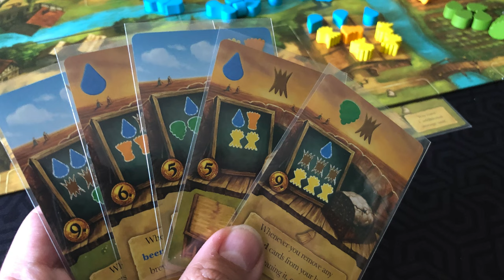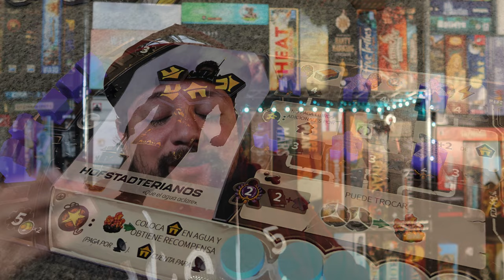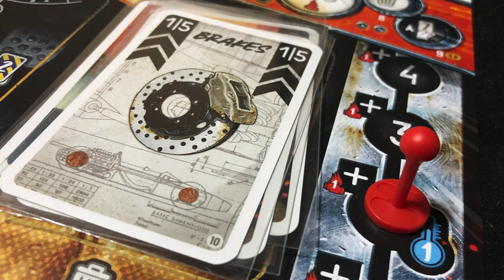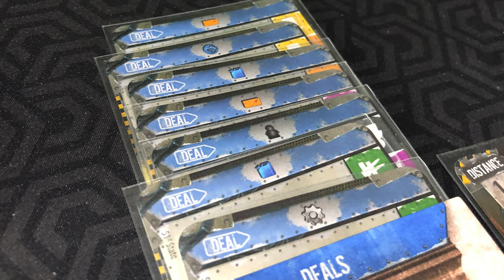Top 2023 pt.1 - Mis juegos favoritos que NO son de este año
Seguimos con la tradición de mostrarles los juegos que más nos han gustado al final de cada año; y como siempre, primero vamos con los que descubrimos este año, pero no son tan "novedad".

00:00 Intro
00:59 10 - Chela y bolillo
01:47 9 - Luces, cámara...
02:31 8 - Carcassonne en esteroides
03:28 7 - Terraforming Waters Nova
04:08 6 - Euro Fallout
05:09 5 - A todo gas
06:23 4 - Arnak sobre hielo
07:29 3 - Farmville para Europeos
08:33 2 - Mad Max the Card Game
10:24 1 - Terror en VHS
11:22 Cierre